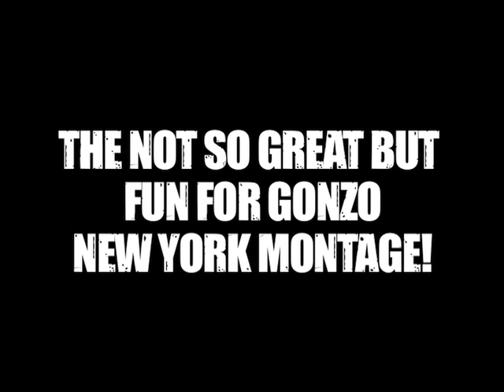GONZO WENT TO NEW YORK TEASER!!!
Here is a small dose of what is to come from my New York trip montage!